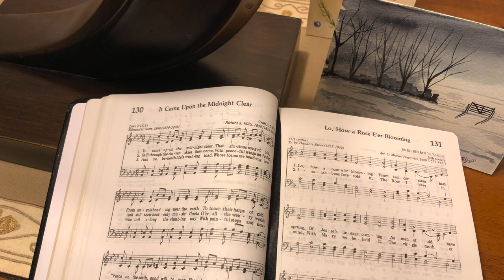It Came Upon the Midnight Clear (backing track)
3/4, 140 bpm, key of A flat.

Piano : Kenny Barron
Bass : Ron Carter
Drums : Lewis Nash
Baritone Sax : Gary Smulyan

0:00 Intro & Verse 1
0:54 Verse 2
1:38 Verse 3